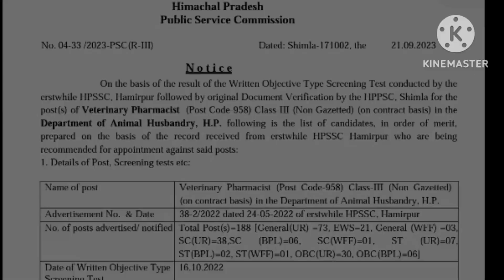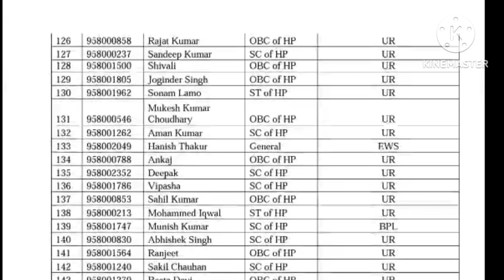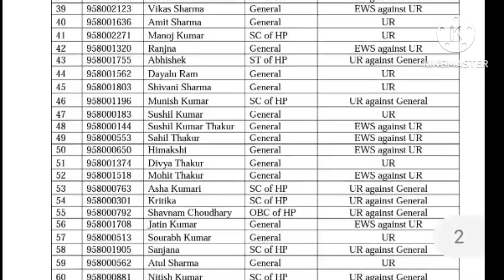शिमला आयोग ने आज वेटेनरी फार्मासिस्ट 958 का अंतिम परिणाम किया घोषित// Veterniary Pharmacist final🎊